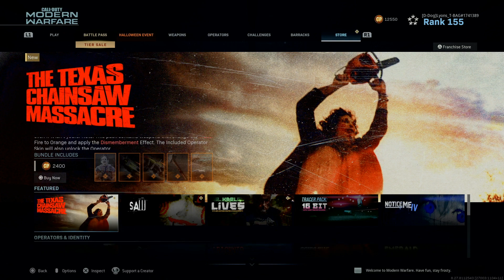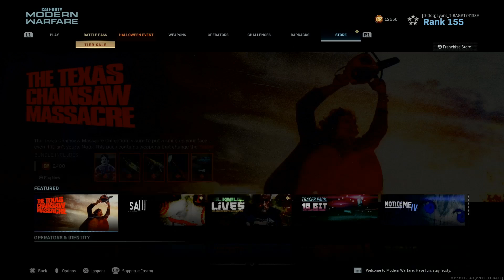SAW, CHAINSAW, DR. KARLOV. AMAZING BUNDLES! Modern Warfare.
Saw my favourite skin!